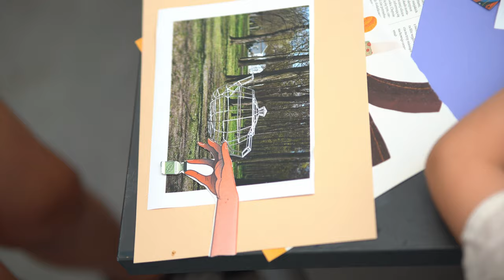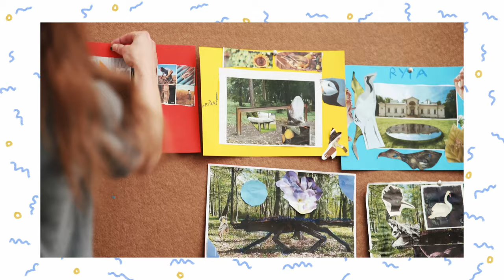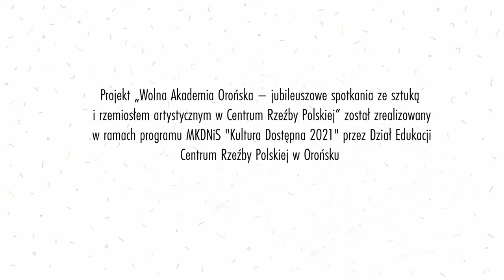KOLAŻ, spotkanie z Weroniką Szczurko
Krótki film o technice kolażu, z którą spotkali się uczestnicy „Wolnej Akademii Orońskiej", może być inspiracją dla edukatorów, nauczycieli i instruktorów do prowadzenia zajęć i rozwijania kreatywności podopiecznych przy użyciu prostych materiałów. W ruch poszły stare gazety, tkaniny, fotografie, a nawet małe przedmioty. Nakładane na płótno lub papier, a następnie łączone z tradycyjnymi technikami plastycznymi tworzą prace, które wykorzystują pomysłowość i wyobraźnię.
Kolaż to technika artystyczna polegająca na formowaniu kompozycji z różnych materiałów i tworzyw, stosowana już na początku XX wieku przez kubistów, dadaistów czy surrealistów. Powstała w czasie, kiedy malarstwo, które miało za zadanie odwzorowywanie rzeczywistości, traciło na znaczeniu, a artyści zwrócili się w stronę emocji czy drzemiącej w naszej podświadomości sile wyobraźni. Nowe formy wyrazu plastycznego były nie tylko manifestacją świeżego spojrzenia na rzeczywistość, ale także odpowiedzią na nowe problemy, z którymi przyszło się zmierzyć na początku XX wieku.

Projekt „Wolna Akademia Orońska - jubileuszowe spotkania ze sztuką i rzemiosłem artystycznym w Centrum Rzeźby Polskiej" został zrealizowany w ramach programu MKiDN „Kultura Dostępna 2021" przez Dział Edukacji Centrum Rzeźby Polskiej w Orońsku i został dofinansowany ze środków Ministra Kultury Dziedzictwa Narodowego i Sportu pochodzących z Funduszu Promocji Kultury.

Zdjęcia, montaż i reżyseria: Piotr Czyż
Oprawa graficzna: Małgorzata Jagielska
Koordynacja projektu: Urszula Kaszewska